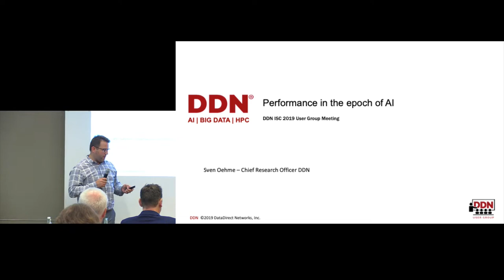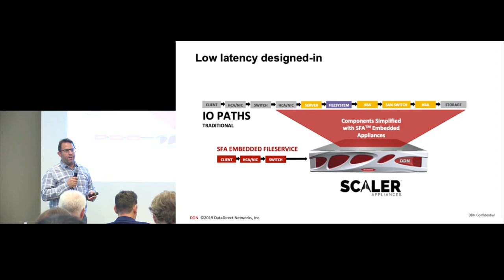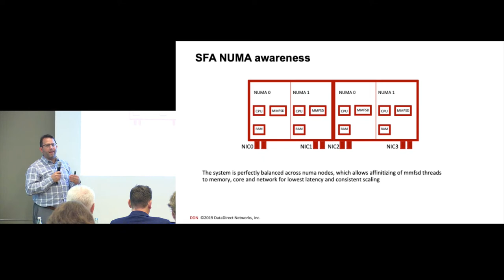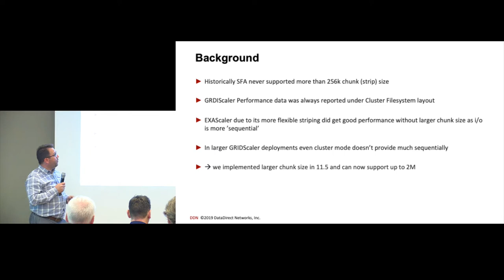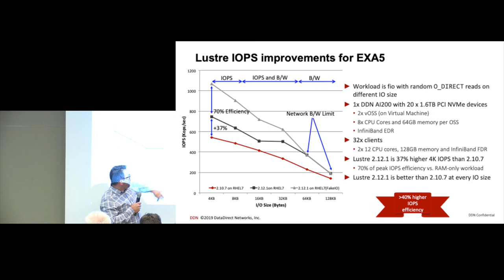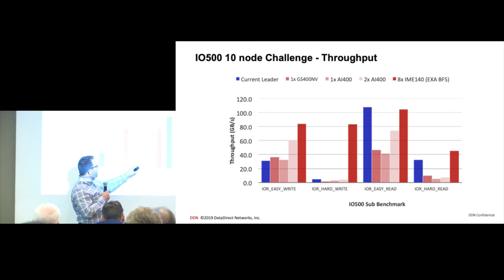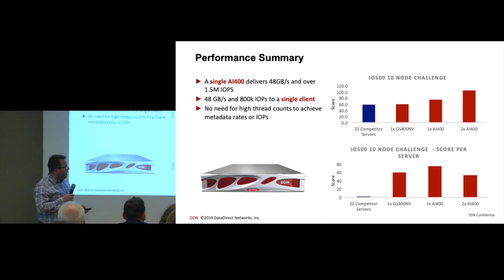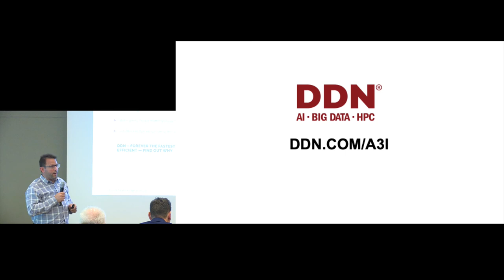Performance in the epoch of AI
In this video from the DDN User Group at ISC 2019, Sven Oehme from DDN presents: Time to Value: Storage Performance in the Epoch of AI.

"New AI and ML frameworks, advances in computational power (primarily driven by GPU’s), and sophisticated, maturing use-cases are demanding more from the storage platform. Sven will share some of DDN’s recent innovations around performance and talks about how they translate into real-world customer value."